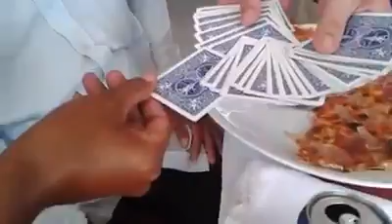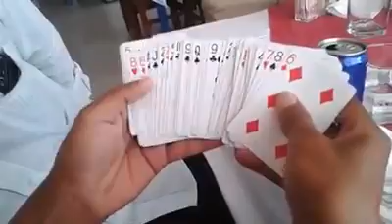Card to Pocket in Cambodia - Great Reaction!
Card to pocket street magic trick performed to our scooter taxi friends in Cambodia.

I am a Close-Up Magician based in Yorkshire who provides entertainment at Weddings, Parties and Corporate Events.